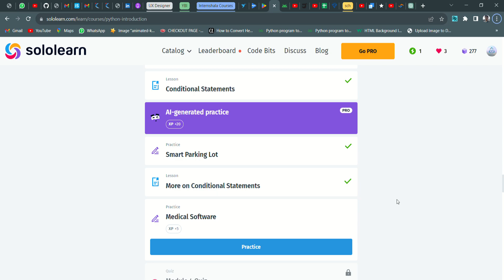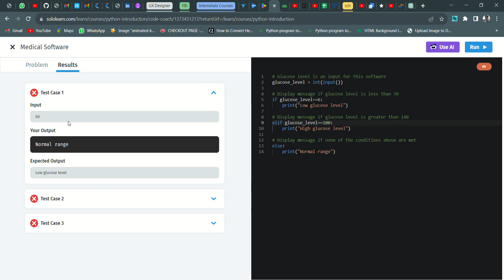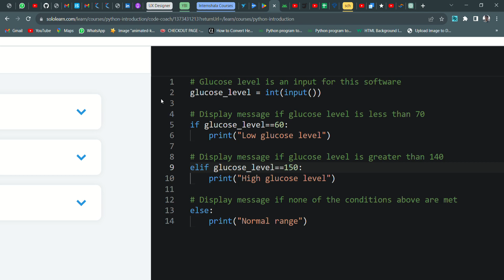49 Medical Software | Introduction to Python | Sololearn